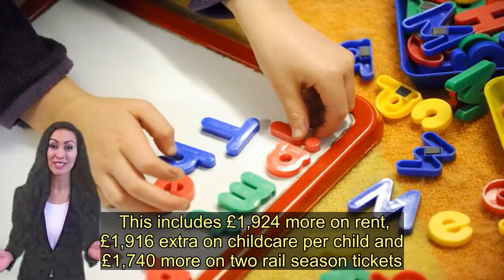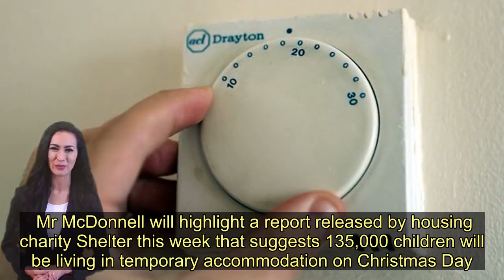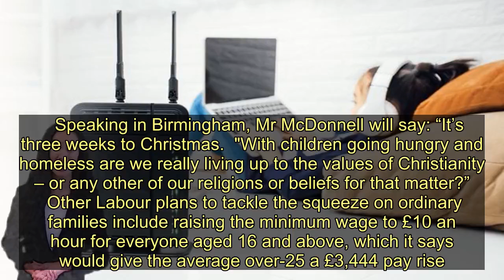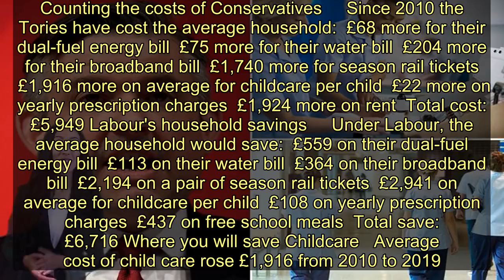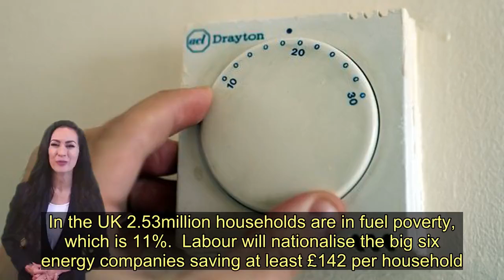Labour will put £6,716 in your pocket with savings on bills and higher wages - Today News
Jeremy Corbyn will put cash back into household budgets by ending the stranglehold of fat-cats who have pushed prices sky high and kept wages at rock bottom.  Labour has set out how it will end the cost of living crisis and save families an average £6,716 a year by taking utilities into public ownership and raising the minimum wage.   The Tories’ austerity cuts and failure to crack down on profiteering firms have cost the average household nearly £6,000 a year since 2010, according to Labour figures.  As more and more children go homeless and hungry while executive pay and bonuses continue to rocket, Labour is vowing to end the unfairness of rip-off Britain.   On Wednesday, Shadow Chancellor John McDonnell will say: “As Chancellor I want to ensure government has sound finances, but I want more than that.  "I want every family, every household in Britain to have sound finances.  “That means putting a stop to rip-off Britain and making real change so that people are not powerless in the face of profiteering monopolies, bad bosses at work, and cast aside by a Government that just stands by.  “You deserve better, and you will be better off under Labour. Where the Tories have failed, a Labour government will be on your side.”    The Conservatives have cost the average household £5,949 every year since 2010 because of rising bills and falling wages, Labour has calculated.  This includes £1,924 more on rent, £1,916 extra on childcare per child and £1,740 more on two rail season tickets. Labour claimed.  The party says its plan for “real change” would save £6,716 for each household, including £2,941 per child clawed back on childcare under its plans to expand free care.  Labour says £2,194 would be saved on a pair of train season tickets by bringing the railways under public ownership.   Another £559 would be pared back on utility bills by nationalising energy companies and upgrading homes.  Labour’s plan to give free full-fibre internet with a nationalised broadband service would save £364 a year, compared with a £204 increase under the Tories.  Mr McDonnell will highlight a report released by housing charity Shelter this week that suggests 135,000 children will be living in temporary accommodation on Christmas Day.  And he will point to Equality Trust analysis saying the UK’s six richest people control as much wealth as the poorest 13 million.   Speaking in Birmingham, Mr McDonnell will say: “It’s three weeks to Christmas.  "With children going hungry and homeless are we really living up to the values of Christianity – or any other of our religions or beliefs for that matter?”  Other Labour plans to tackle the squeeze on ordinary families include raising the minimum wage to